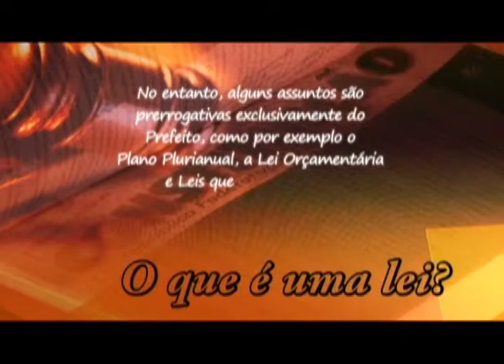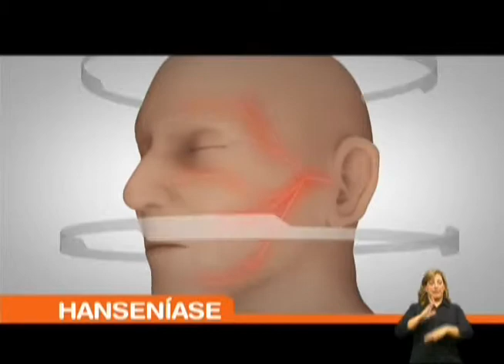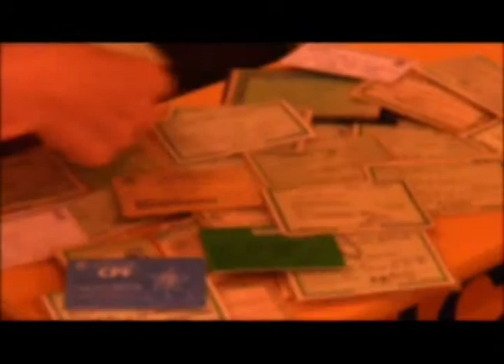26/09 - Câmara Entrevista com Beto Hachmann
26/09 - Câmara Entrevista com Beto Hackmann na TV Câmara em Erechim - RS